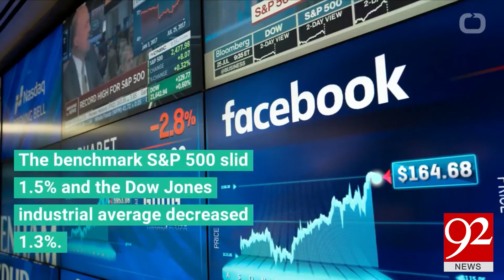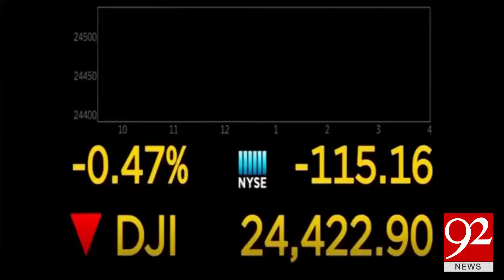Facebook CEO Mark Zuckerberg is apologizing on data breaches - 11 April 2018 - 92NewsHDPlus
Watch News Report: Facebook CEO Mark Zuckerberg is apologizing on data breaches - 11 April 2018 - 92NewsHDPlus